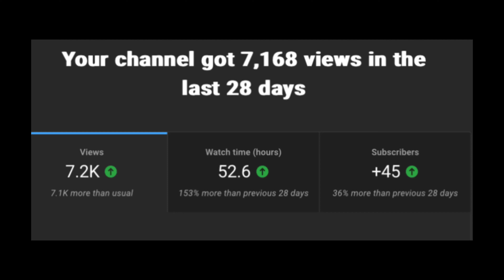𝟏𝟎𝐤 𝐯𝐢𝐞𝐰𝐬 𝐬𝐨𝐨𝐧 😍🔥| 𝐈𝐆 𝐋𝐎𝐋𝐎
𝗜𝗺 𝗡𝗼𝘁 𝗢𝗻𝗹𝘆 𝗮 𝗧𝗗𝗠 𝗣𝗹𝗮𝘆𝗲𝗿 🔥

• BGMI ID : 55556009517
Divece : I Phone 11 pro
Recorder : inbuilt recorder
Editing : CapCut
Control : 4 Fingers + Gyro

• Ignore Tags🔒 :-

Star captain
TDM PLAYER
STAR CAPTAIN
Tdm tournament player
90fps player
Headshot sensitivity